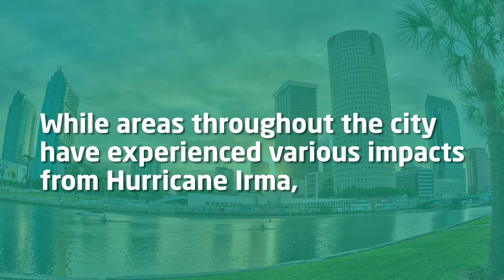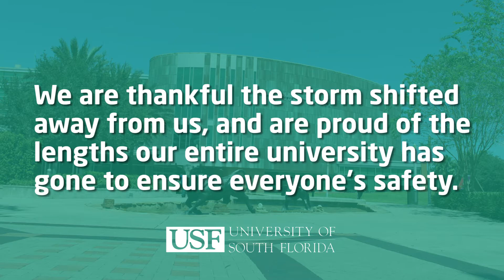A Look at USF: Post Hurricane Irma